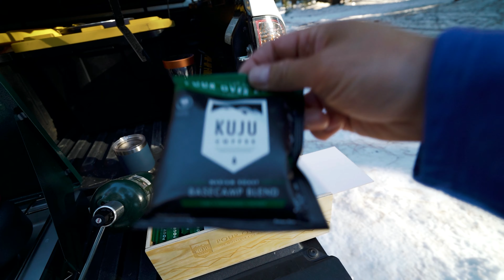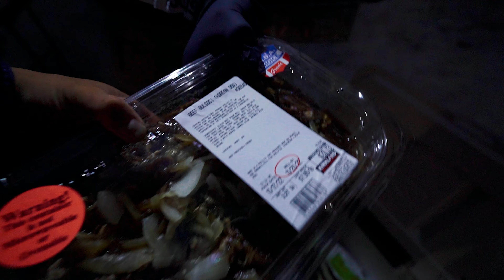Winter Camping in Tahoe National Forest | Overland Adventures EP 4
Good early winter overlanding trip in Tahoe National Forest. Dispersed camping in the 2 Gen Tacoma. Another episode to the Overland adventures volume. A great outing with the Body Armor 4x4 Sky Ridge Pike 2 Tent.

Filmed in Nov 2022

Timestamp

0:00 - Intro
0:33 - On The Way
1:44 - Make Camp
4:21 - The Cooking Begins
5:20 - Kuju Coffee Pour Over
6:31 - Campfire
8:03 - Dinner and Chill
13:05 - Next Morning
14:44 - Kuju Coffee Round 2
17:22 - Breakfast
20:25 - Outro

Gears:
Sony A7iii
Sony FE 16-35mm F/4 G OSS
PGYTech Mantispod Tripod
RØDE Wireless GO
RØDE VideoMicro Compact
K&F Concept NANO-X 72 ND Variable Filter

Follow along and join me in my adventures!